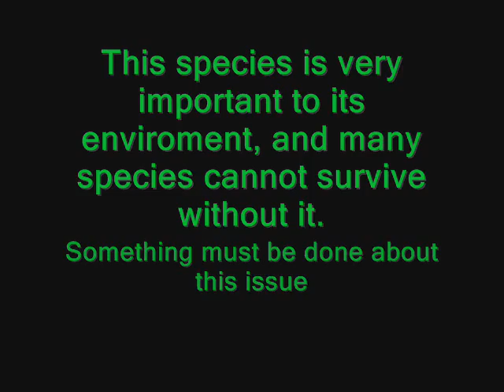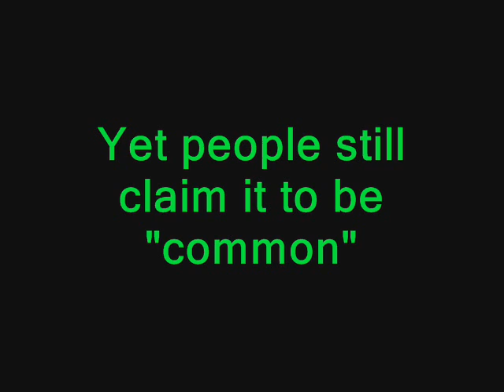Help save common sense....THE MOST ENDANGERED SPECIES OF ALL!!!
Common sense was once common, but it's numbers have been dwindling. Common sense is nearly extinct, yet so few people have tried to do something about it.
I hope I've made someone's day!